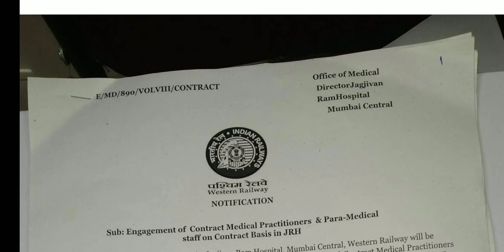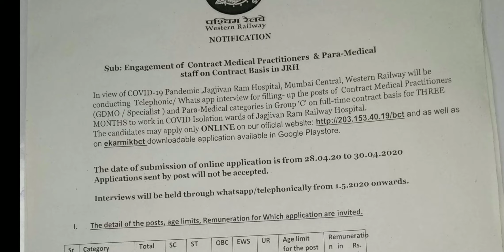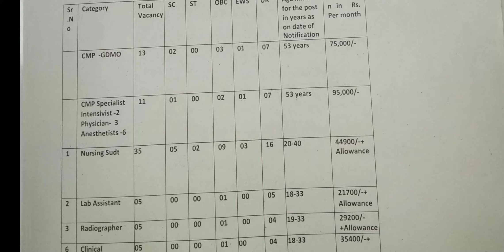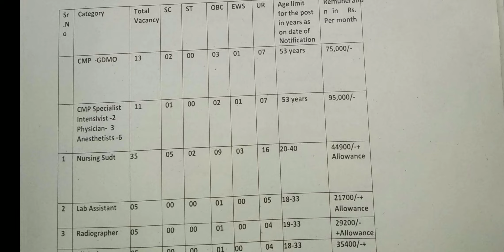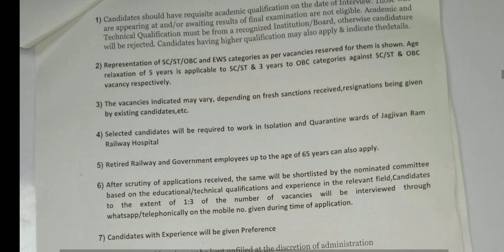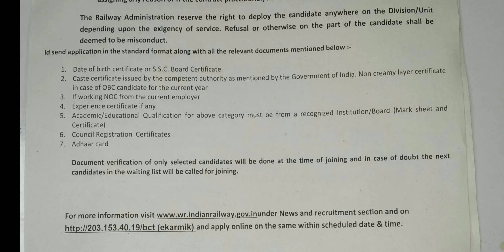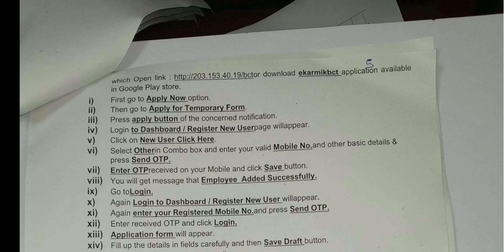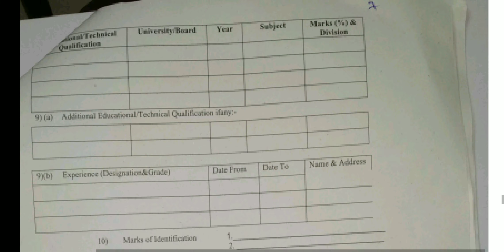VTNurseHub New Staff Nurse vacancy and paramedical vacancy western Railway Total post 76